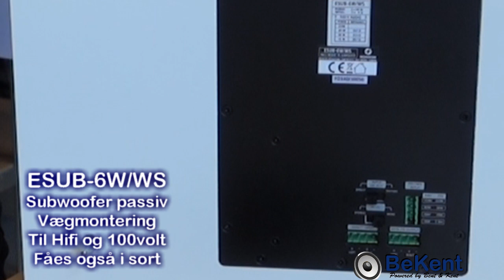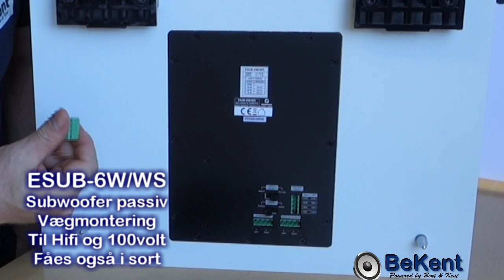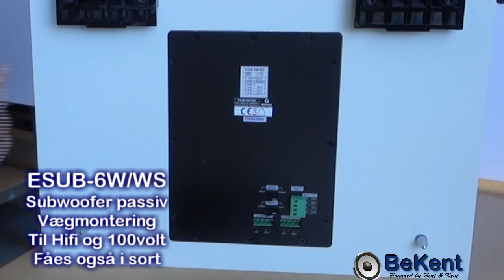Vægmonteret subwoofer ESUB-6W/WS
Denne subwoofer er elegant til en installation af lyd i hjemmet såvel i en restaurant eller anden forretning.
Den er fleksibel ved at fungere med både 4ohm og med 100volts systemer.

Det er super fedt hvis du vil subscribe til vores kanal, så får du besked med det samme når der kommer en ny video, og jeg bliver super glad af at ha dig som subscriber.
Vi har lavet en Ebog om højttaler byg som er gratis samt et beregnings program som også er gratis